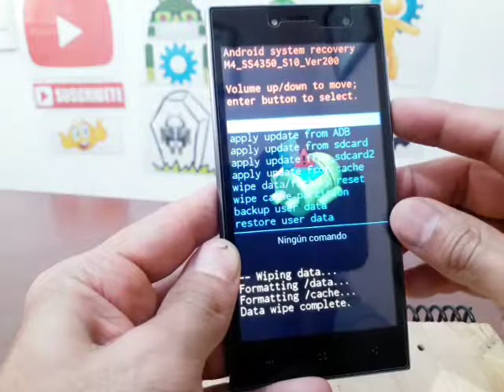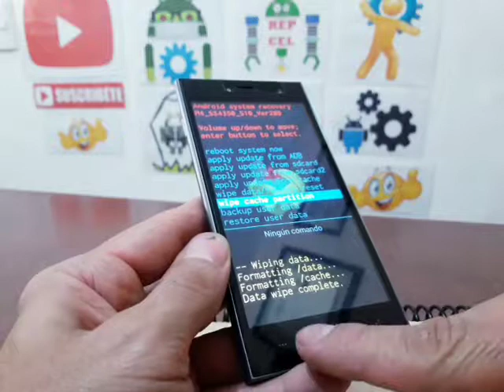como resetear m4 ss4350 / lo deja como nuevo